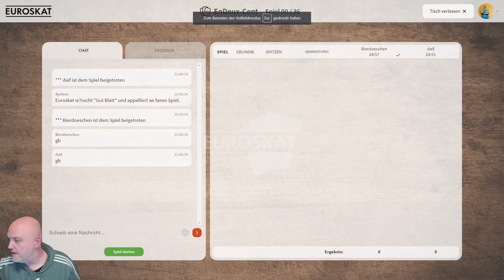Endeux Battle mit Bierdoeschen - 5 Cent mit Ramsch Liste 1 von 3